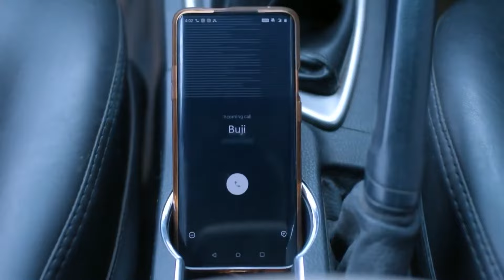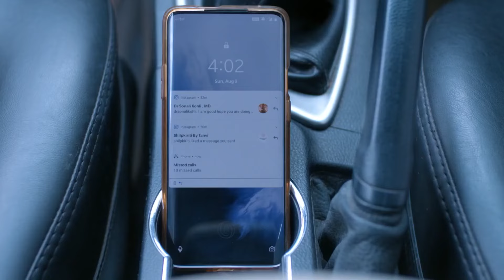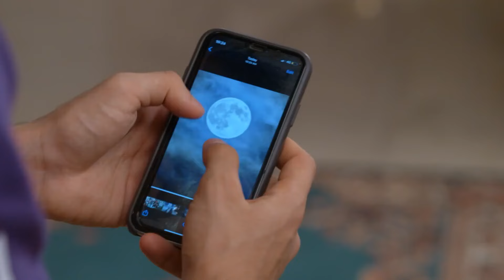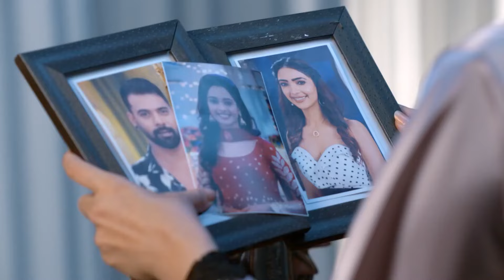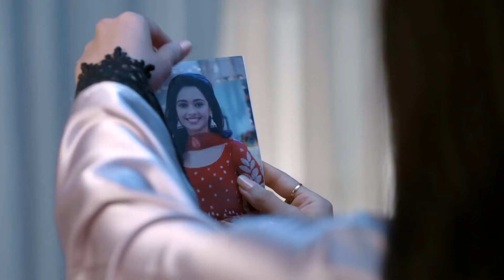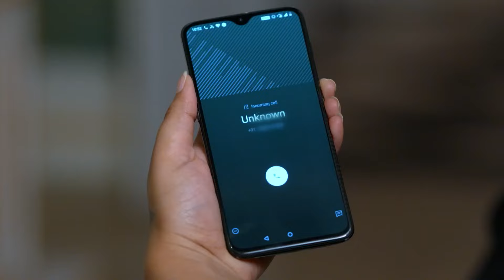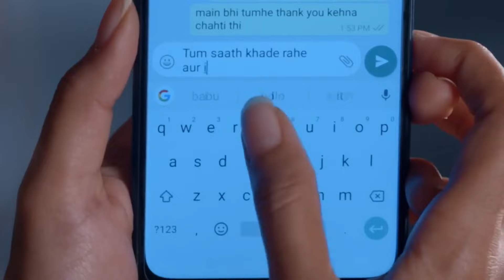Iniya Iru Malargal - 28 June 2021-11 July 2021 - Quick Recap - Tamil TV Show - Zee Tamil